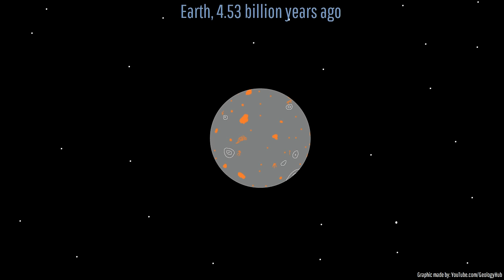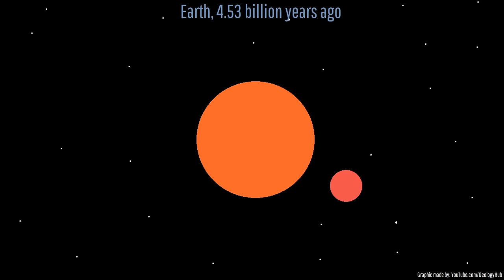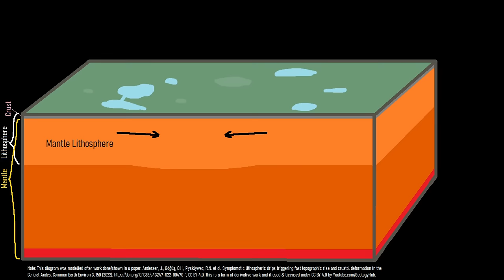We Found the Remains of Another Planet Inside Earth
A major discovery was recently made were far ranging implications for the field of geology. As, the remains of an ancient planet were found deep in Earth's lower mantle, and this seems to be linked to not only mantle plumes and flood basalts but also may have been the missing link necessary to initiate plate tectonics. This video will discuss this discovery involving the remains of a planet known as Theia.

Thumbnail Photo Credit: U.S. Geological Survey, Hawaiian Volcano Observatory, Public Domain, This image was overlaid with text, then was overlaid with GeologyHub made graphics (the image border & the GeologyHub logo).

Note: I personally did not make this discovery, but rather a student at Arizona State University did!

Sources/Citations:
[1] Ward, J., Nowacki, A., & Rost, S. (2020). Lateral velocity gradients in the African lower mantle inferred from slowness space observations of multipathing. Geochemistry, Geophysics, Geosystems, 21, e2020GC009025.
[2] Bono, Richard & Tarduno, John & Bunge, Hans-peter. (2019). Hotspot motion caused the Hawaiian-Emperor Bend and LLSVPs are not fixed. Nature Communications. 10.
[3] Yuan, Q., Li, M., Desch, S. J., and Ko, B., “Giant Impact Origin for the Large Low Shear Velocity Provinces”, vol. 2020, 2020.
[4] Andersen, J., Göğüş, O.H., Pysklywec, R.N. et al. Symptomatic lithospheric drips triggering fast topographic rise and crustal deformation in the Central Andes. Commun Earth Environ 3, 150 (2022).
[5] Yuan, Q., Li, M., "Dynamics in Earth’s Mantle: Constraints from Planetary Scale to Nanoscale", Thesis, 2022, Arizona State University

0:00 A Major Discovery
0:23 LLSVPs
0:43 Moon Formation
1:21 Location of LLSVPs
1:58 Speculation
2:17 Link to Mantle Plumes?
2:44 Plate Tectonics Link?
3:29 A Mars Problem